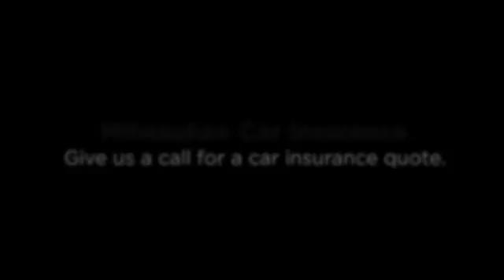Auto insurance Milwaukee WI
Make sure you have the right auto insurance coverage while driving in Wisconsin. Having a car is important, so is saving money on car insurance. Give us a call for a car insurance quote.